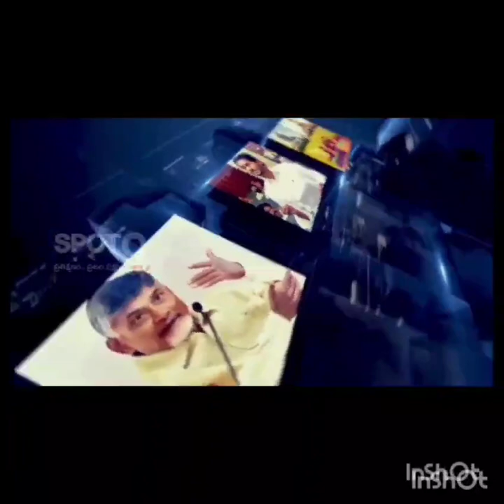One who will get clothes One who is writing in the redbukku If it is a redbuko, let's look